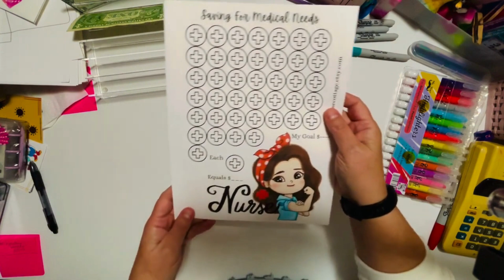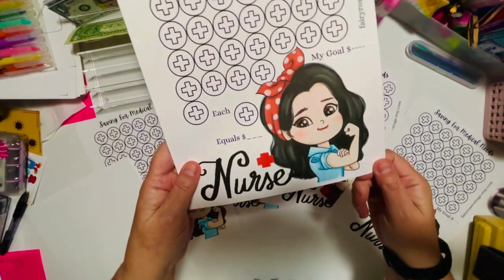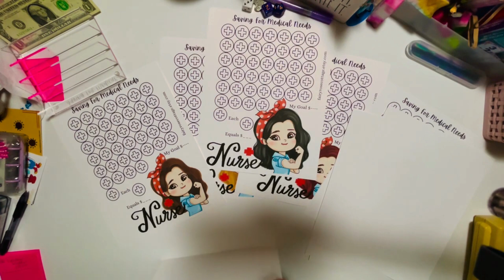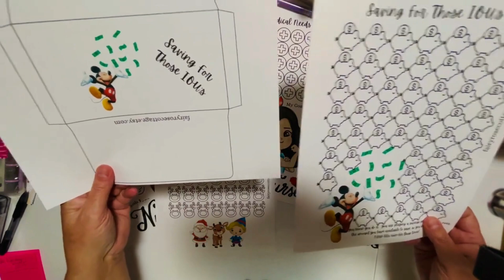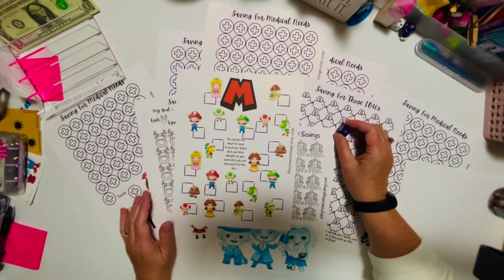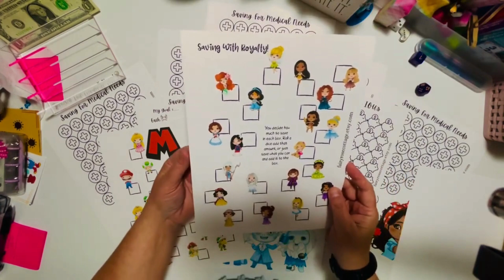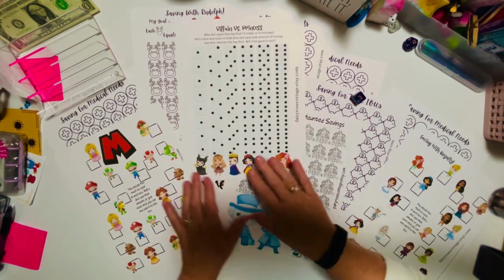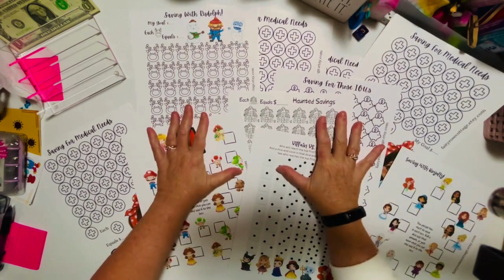Etsy Shop Drop | New Savings Challenges | New Savings Games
Hello Friends!
I am so excited that I had a chance to design some more new Savings Challenges and games for this week. Most of these are ones that you have requested and a couple have just been on my mind! I have been working on them a little bit at a time when I have a quiet moment.
I also have a few new Savings Games for you!

I will get all the challenges up in my etsy shop as quickly as possible. IF you don't see one, just ask. I am a bit slow, but they all should be up there soon!
Denise
Happy Mail:
Denise Fields

My other etsy shops:
Don't forget to sprinkle a little joy in some ones life!
Loving Life at 60ish, Denise